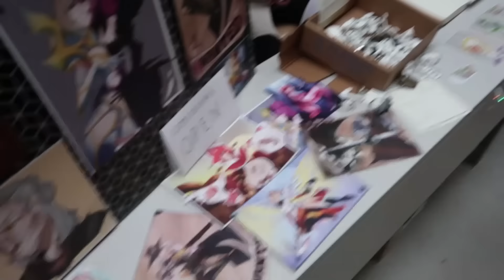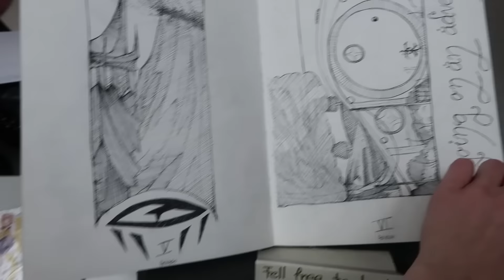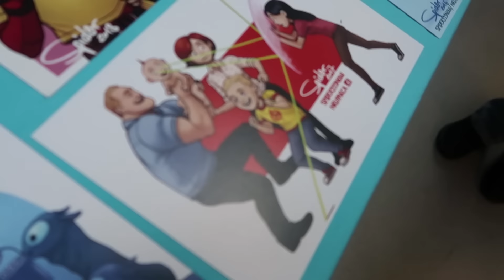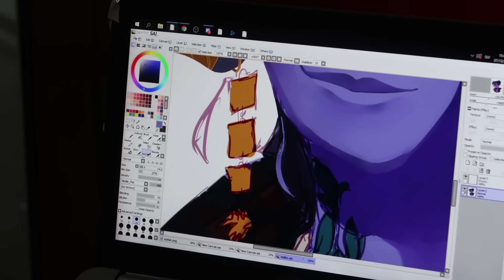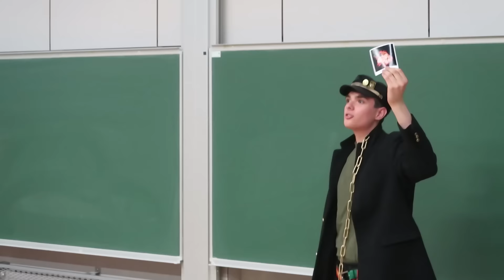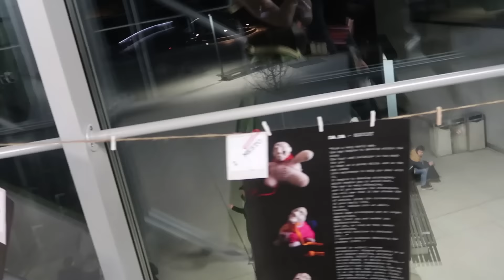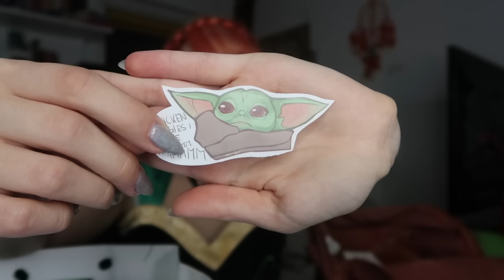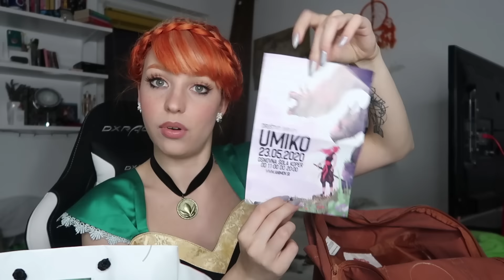Ana in Krištof gresta na Makkon... | Vlogmas S3E08 | Kaya Solo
Vsi cosplayerji, you are absolutely amazing.

ZA SODELOVANJA:
👉 Gmail:
👉 Naslov:
Kaja Kočevar
Cesta Matije Gubca 10
3325 Šoštanj

Kaj uporabljam:
🎥 Canon G7X
💡 Ring light
💻 Adobe Premiere Pro CC (2017) na Macbook Pro 2016

­­­ ­-­-­ FAQ:
👉Koliko si stara? 22.
👉Kje živiš? Okolica Velenja, Slovenija.

iphone X sem kupila na WISHU!?
Dejmo govorit o seksu!
Poskušam slediti tutorialu Lepe Afne!
Ko fant ne sprejme besede "NE!"
Nikoli še nisem...
Spet en haul iz Primarka... Veliko oblačil.
Naj vam nekaj priznam...
Tokrat zares o iPhone X!
Unboxing iPhona 11 Pro!
Draga Denise Dame, dragi influencerji, dragi sledilci...